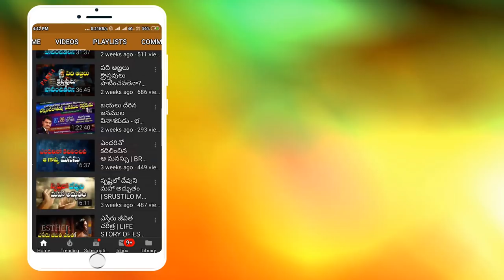తంటాలమారియైన భార్య | BRO RAVI JCIT | BANGALORE